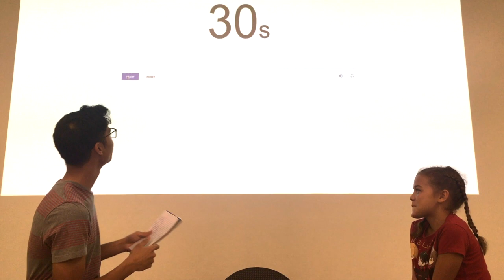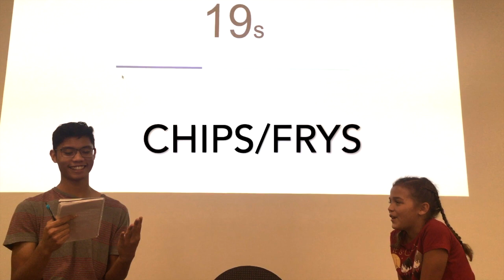Youth Spotlight 9-9-20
Blind fold taste test challenge